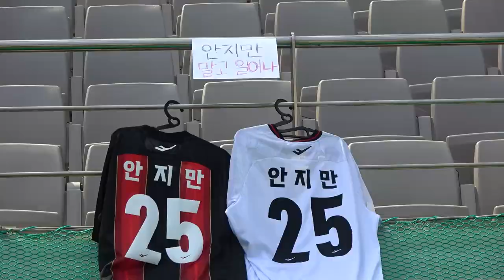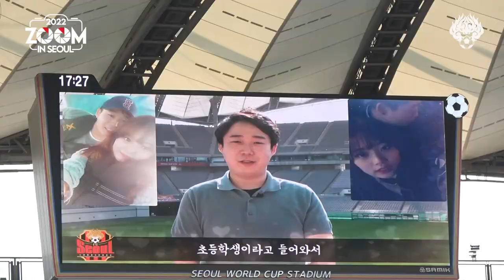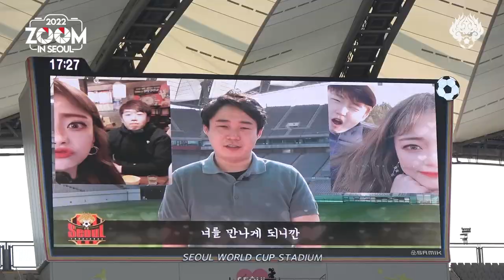줌 인 서울 | 타이트한 일정 속 홈경기 패배 | 서울 0-1 성남 | K리그1 2022 R14